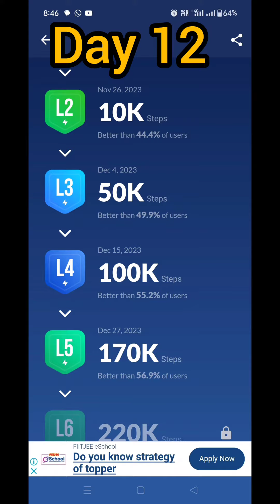What I Eat in a day /Day 12 A day in my life/ @fitnesssimplifyyourlife